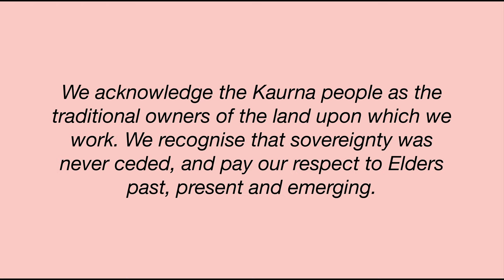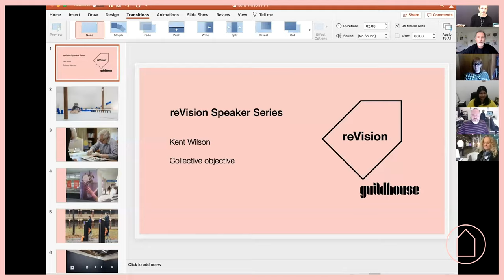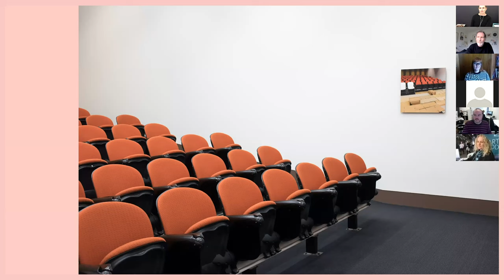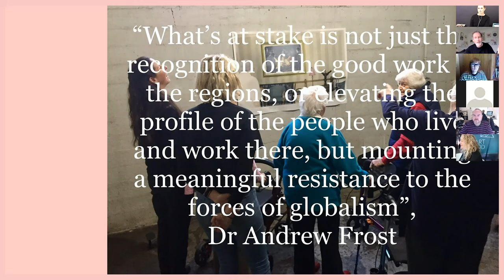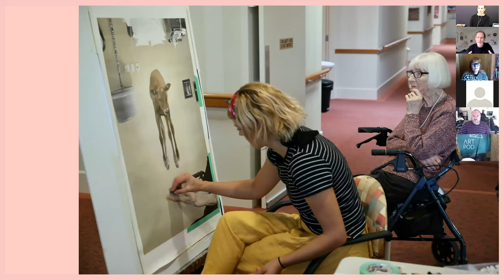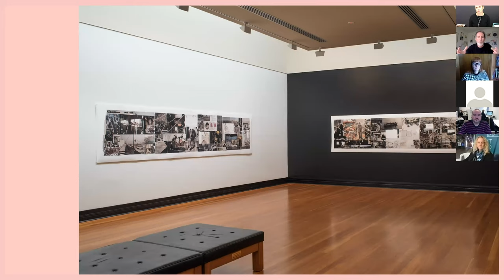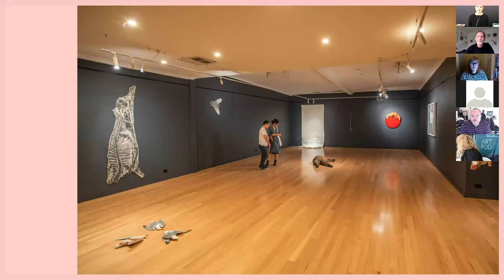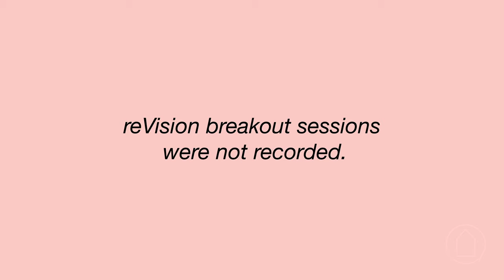reVision: Kent Wilson: Collective Objective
Kyneton-based artist and curator Kent Wilson directs an inspirational session on how to lead change and bond a regional community through art practice.

Wilson unpacks the research into festival and organisational structures that informed his thinking while dreaming up Kyneton Contemporary Art Triennial. A festival that situated Kyneton on the contemporary art map and provided a meeting place outside of a capital city for artists to meet and create with equity.

Session type: Workshop
Following Wilson’s discussion join a workshop session designed for participants to be prompted by Wilson to investigate their own role within the community, and the community they might want to build.

reVision is a seasonal program thoughtfully curated to help you deepen connections, strengthen your practice and grow your skills in these ever-changing times.

Community is at the heart of the spring season of reVision. Our speakers unpack the ways in which they create, engage with and serve communities, especially in times of crisis.

This presentation is a recording of a live online event that took place on Wednesday 23 September 2020, 1pm.